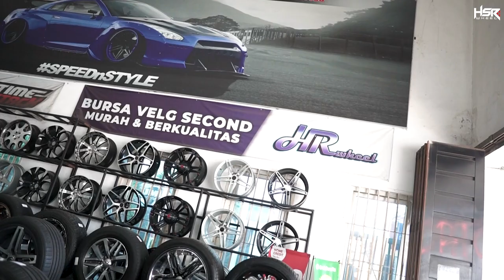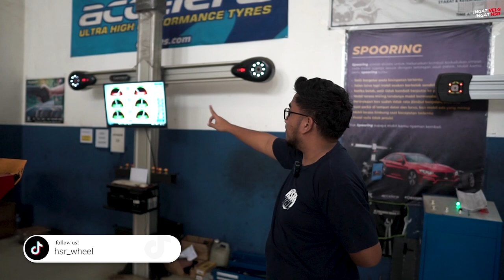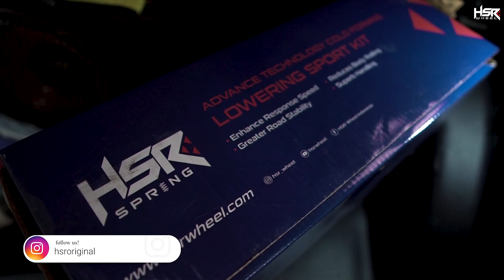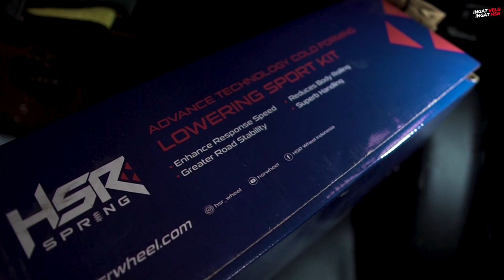Grebek Toko Ada New Xpander Ganti Velg & Jazz Pake Lowering Kit HSR!